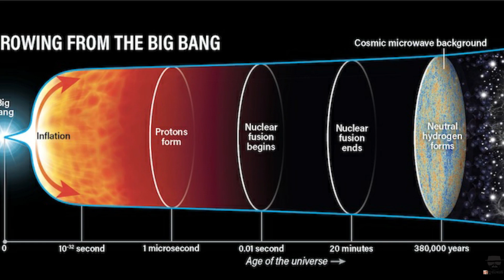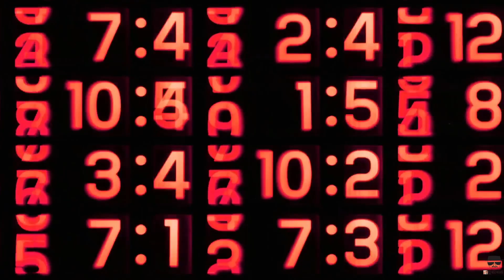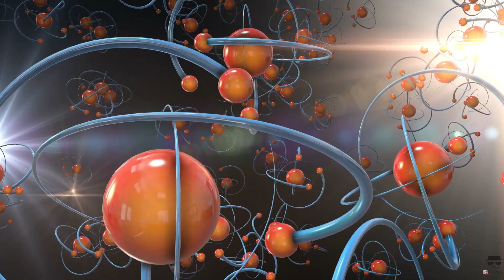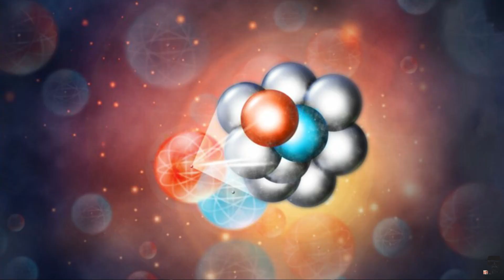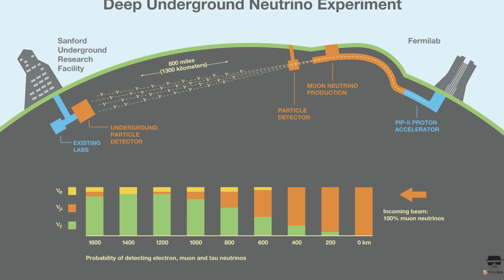The Universe's Dark Secret: Where is all the Antimatter? HeisenbergJr.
Hello everyone welcome back to another video. In today's video I'll be talking about the antimatter. Where is it, why we can't find more of it. Video is going to be really entertaining and interesting, so watch the video till the end.

Time Stamps
00:00 Intro
01:20 The Matter with Antimatter
02:04 Is it in other Galaxy far away?
03:53 Where is all the antimatter?
04:57 The Asymmetric Mystery
06:45 Outro